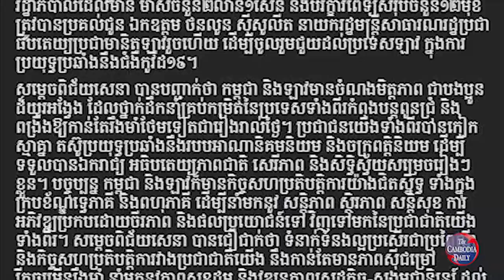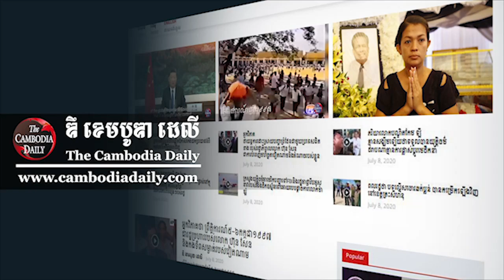កម្ពុជាផ្តល់ជំនួយជាម៉ាសជាង២លាន និងបរិក្ខារពេទ្យចំនួន១២មុខ ដល់មិត្តឡាវ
ប្រមុខរដ្ឋាភិបាលកម្ពុជាអះអាងថា ខ្លួនបានផ្តល់អំណោយជាម៉ាសចំនួន២លាន ១សែនម៉ាស និងគ្រឿងបរិក្ខារពេទ្យសរុបចំនួន១២មុខដល់នាយករដ្ឋមន្រ្តីឡាវ។